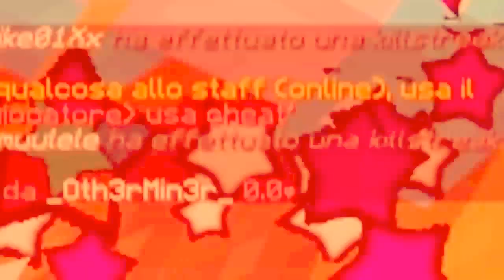SPHX MONTAGE: Coming Home [Descrizione] mettere in 720p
è stato molto difficile editare tutte le clip spero apprezziate mettendo almeno 20 like pls! cmq ci vediamo in un prossimo video che spoilero sarà delle 300 win sugli MCSG in questo momento dovrei essere sulle 280 win. ciaooooooo